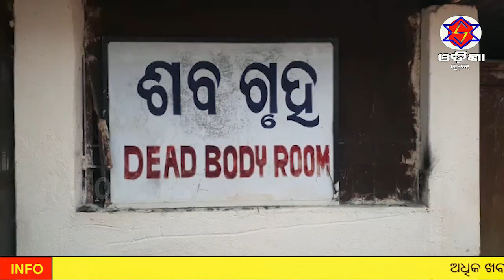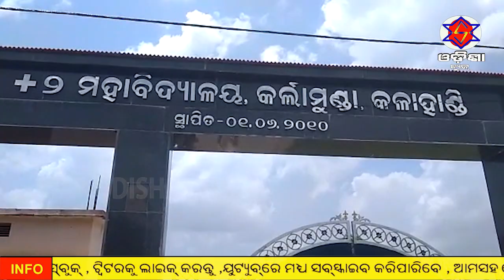ଓଡିଶା ନ୍ୟୁଜ ଏକ୍ସପ୍ରେସ